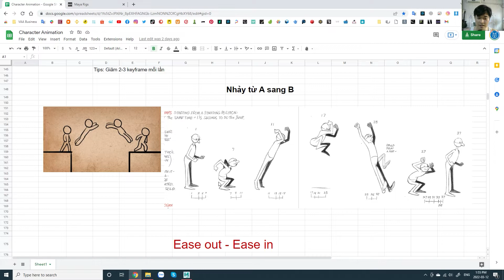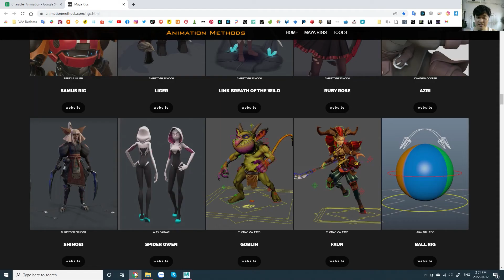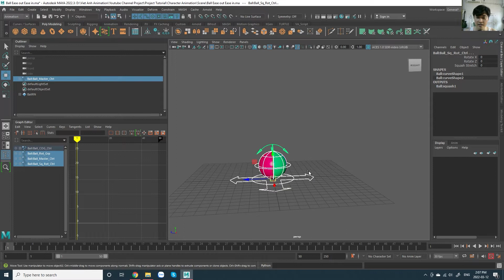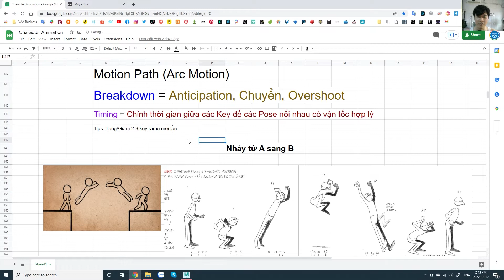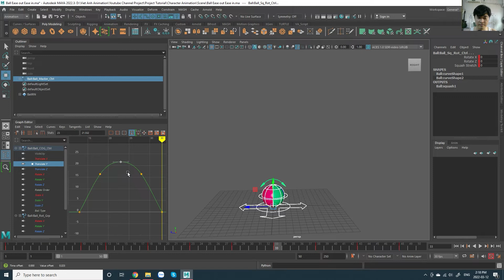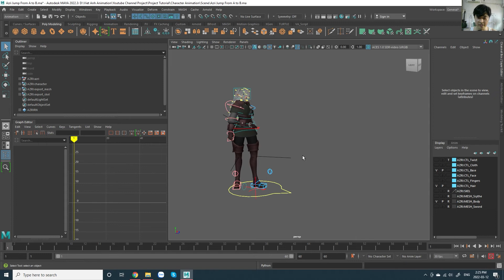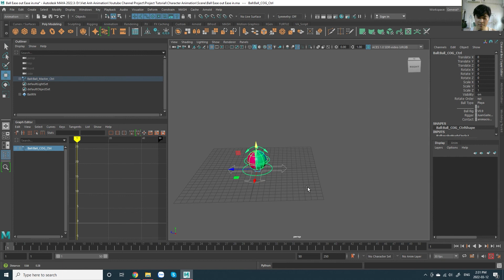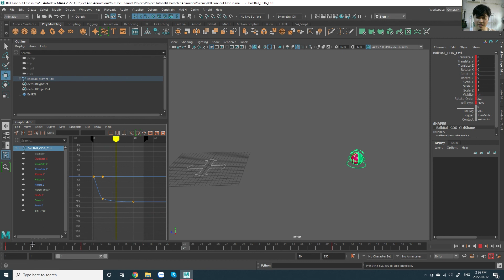Character Animation - Bài 9 - Ease Out Ease In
Ease out là từ từ đi ra hoặc nhanh dần, Ease in là từ từ đi vào hoặc chậm dần. Trong bài học lần này các bạn sẽ được làm rõ khái niệm Ease và các trường hợp sử dụng của nó, cụ thể trong bài này là trái banh tưng. Ngoài ra chúng ta có thể áp dụng kỹ thuật Ease để đi camera nữa, nhưng sẽ được nhắc lại trong bài camera nhé 😉. Ease là một kĩ thuật để thêm vào trong bước Inbetween, là một bước quan trọng nhằm làm cho animation trở nên mượt mà uyển chuyển. Chúc các bạn xem video hiệu quả, và nhớ thực hành ngay sau khi học xong nhé 🥰

♥ Bank transfer
     Vietcombank
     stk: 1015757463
     Lê Thành Việt Anh
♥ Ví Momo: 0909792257